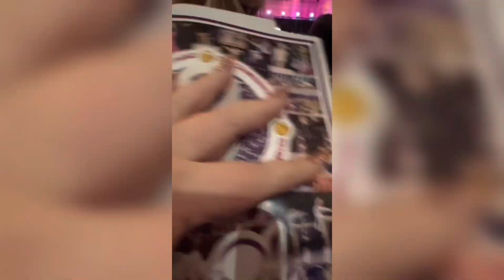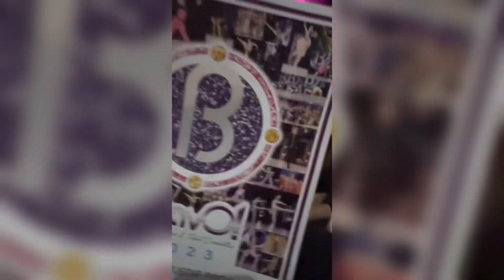DANCE COMPETITION VLOGS 2023 | Bravo KC Regional | Day 2 & 3 | Teen & Senior Groups, Solos & Trio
Day 2 & 3 of the 2023 Bravo KC Regional at Liberty Hall in Missouri. Today we featured highlights of our group performances, teen solos & senior solo / trio routines. Also awards ceremonies in which we captured 3 first place regional titles.